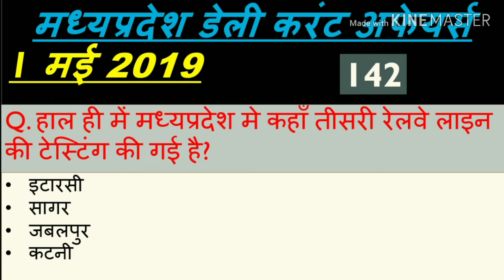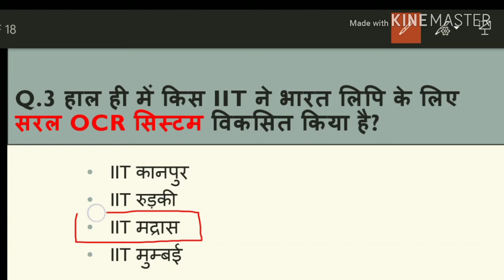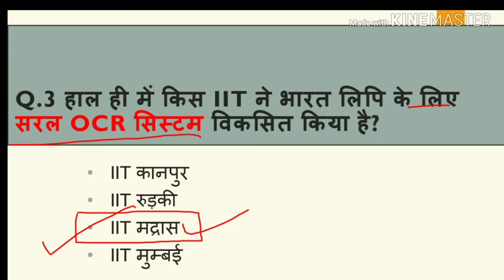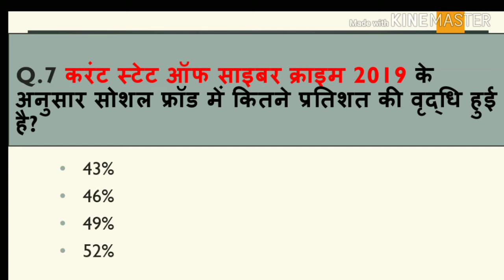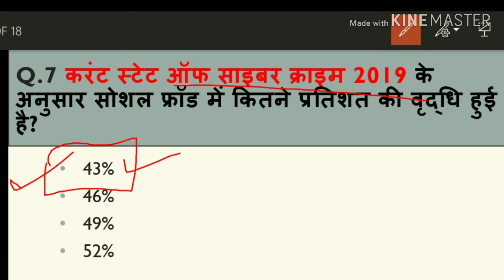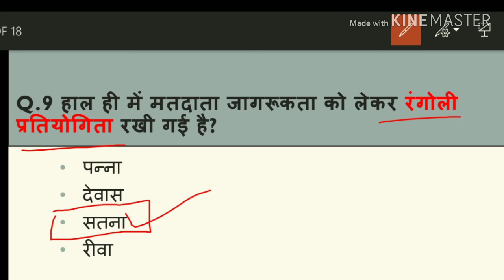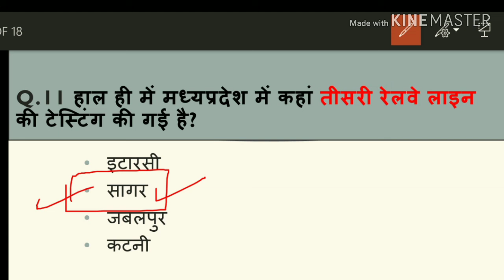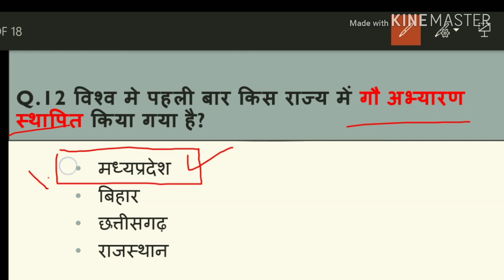Madhya Pradesh : Latest Current Affairs,MP Daily Current Affairs (डेली करंट अफेयर्स)